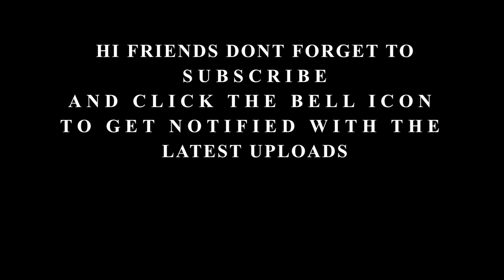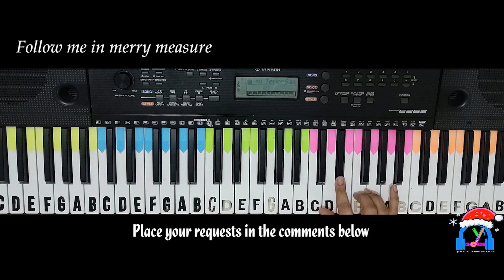Deck the Halls | Christmas Songs | Keyboard Version with lyrics